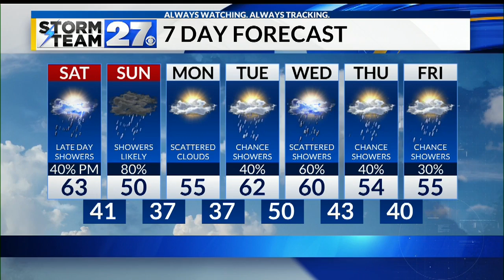More rain returns for the weekend